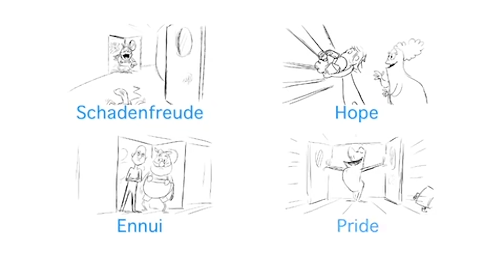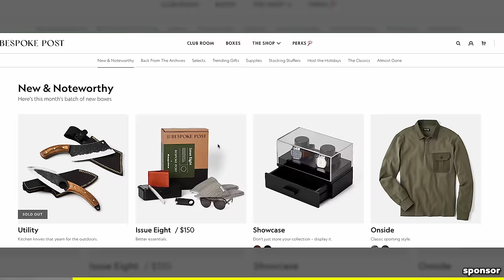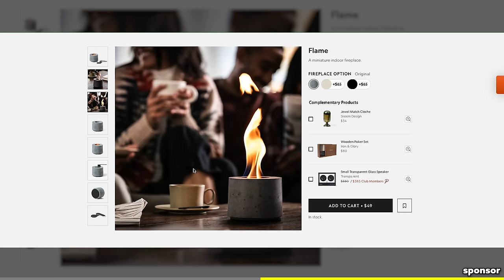Riley's SECRET 10th Emotion | Inside Out Pixar Film Theory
Today Ben dives into the world of Pixar's Inside Out to try and uncover if Riley will have a secret 10th emotion missing from the first Inside Out 2 teaser trailer!  Who could it be? Trust? Pride? Love? Hope?